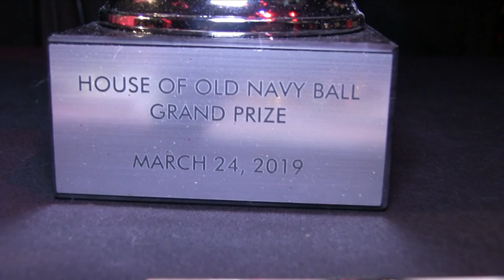LSS 3/4 @ The Wonderful World Of Disney Ball